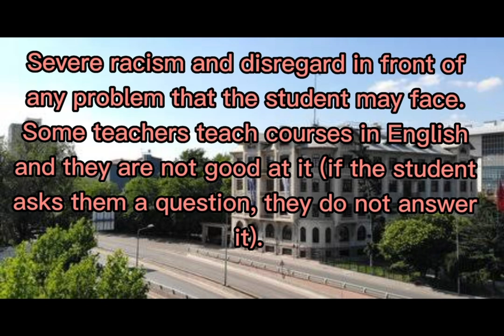Disadvantages of Medipol University Ankara, racism and neglect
If you have other problems, write them in the comments